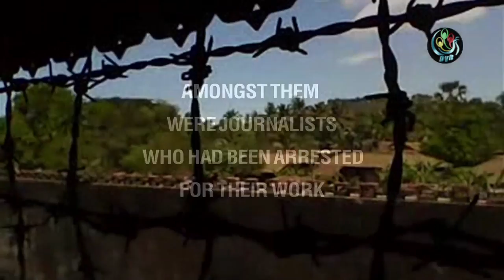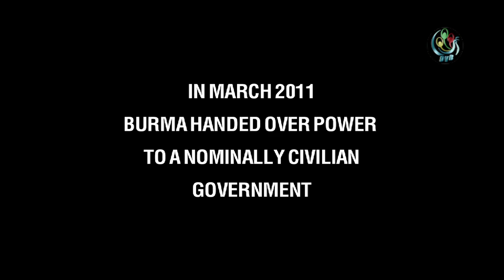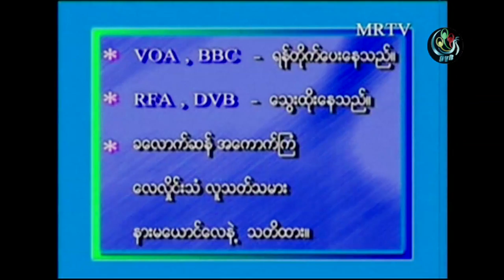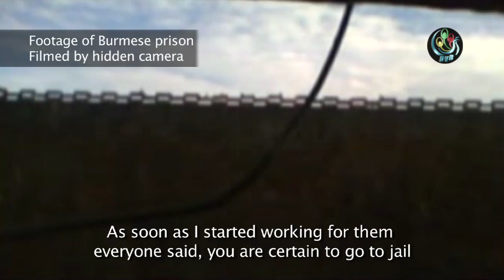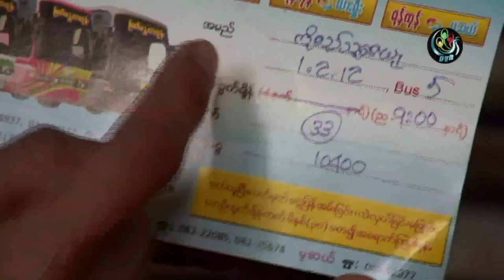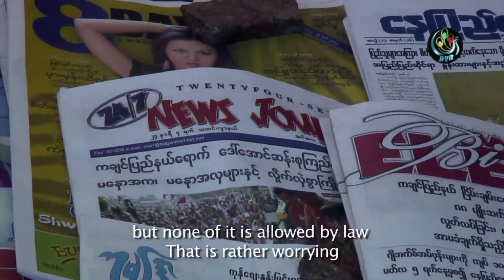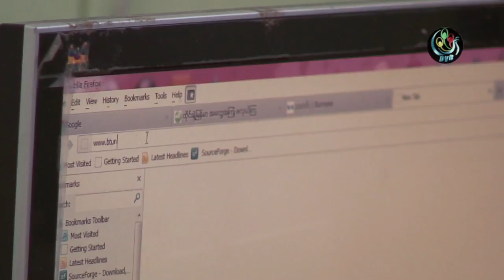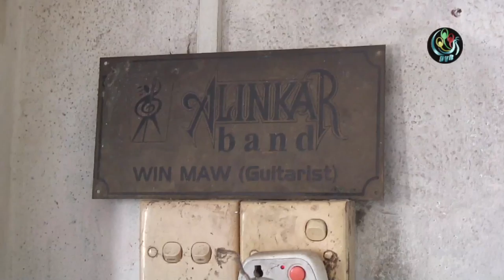Pressing for Freedom in Burma